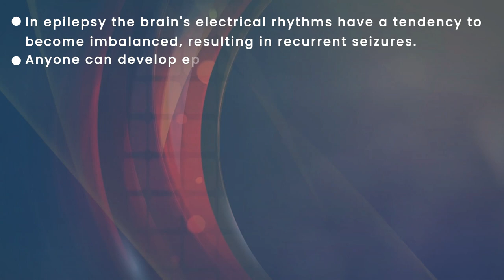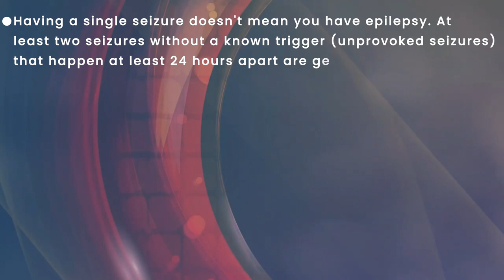Do You Know? Fatima Sana Shaikh suffered from Epilepsy | PrepLadder NEET-SS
Bollywood Actress Fatima Sana Shaikh recently took to her social media to raise awareness about Epilepsy which she has also been suffering from. Watch the video to the end to know exactly about the disease, it's causes and the diagnosis.